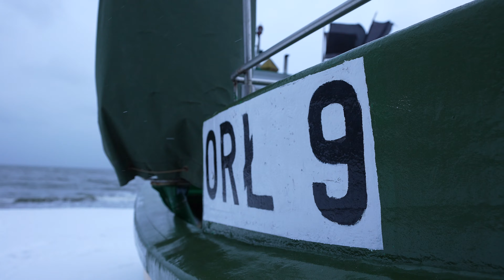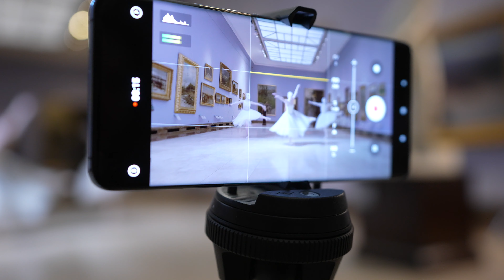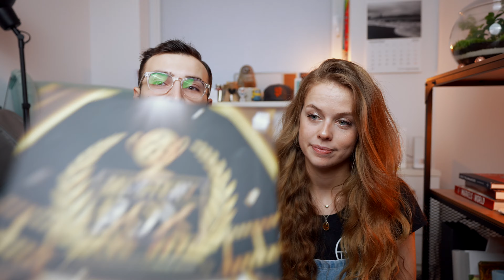Snowy A7SIII VLOG (Announcing our biggest FILM Production YET)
We had a crazy week. To start we went on the snowiest walk by the frozen sea to get some beautiful cinematic B-ROLL on the Sony A7SIII and a few pretty photographs. To end the week, we headed to Krakow, Poland to film a short film at the National Museum for the launch of the brand new Xiaomi Mi 11. Our biggest filmmaking production EVER. This is big. Xiaomi also sent us a MI-stery Box with clues on some pretty dope Movie Magic features of their new phone.

Hope you enjoyed this vlog - a little different to usual, a sort of "day in the life" of us as creators, filmmakers, photographers and Youtubers.

Let us know what you thought!

Shot on:
Sony A7SIII
Sony A7RIII
Sony GM 16-35mm f/2.8
Rode Video Mic Pro